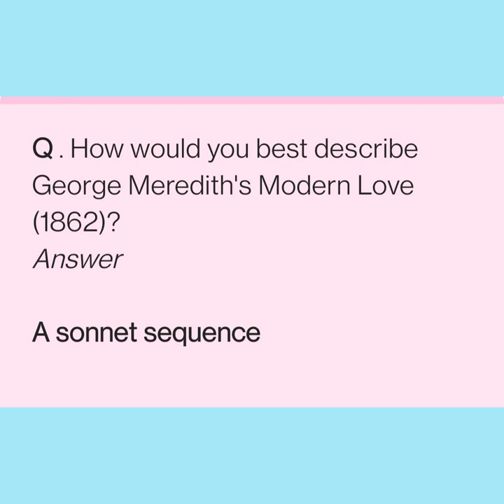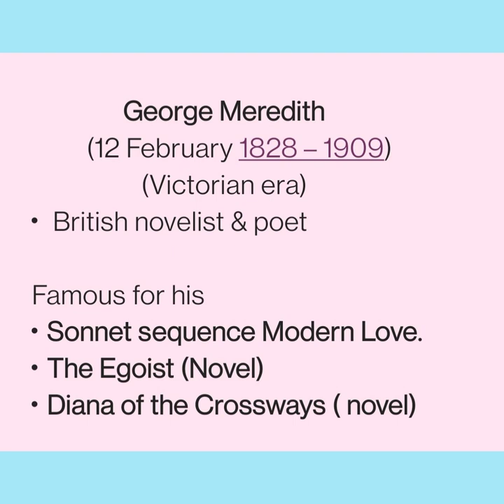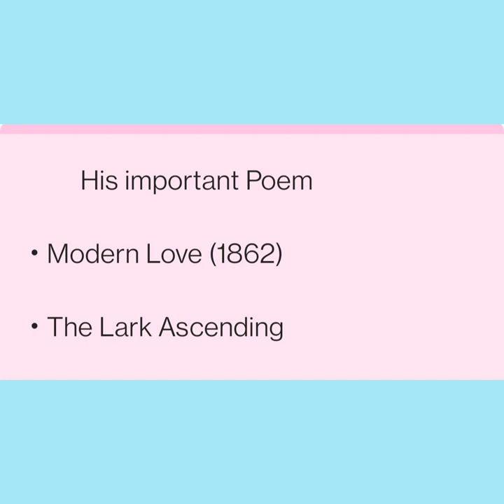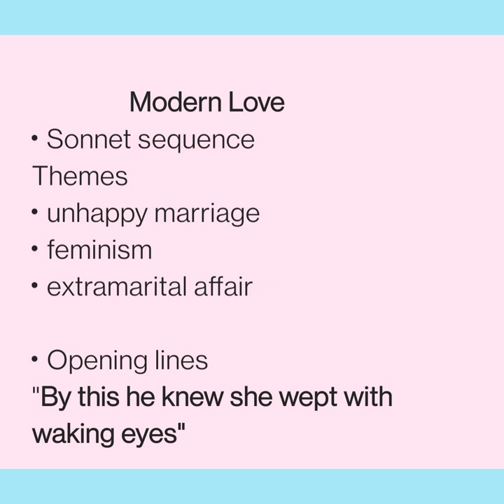George Meredith: Works & NTA UGC NET PYQs@KalyaniVallath